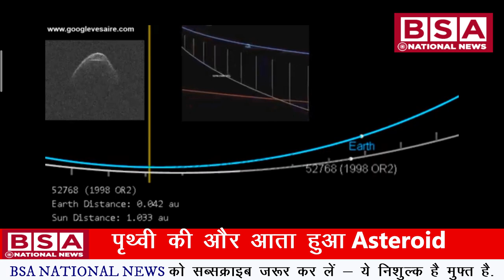29 April Asteroid Live ll किस प्रकार Asteroid पृथ्वी की और आ रहा है लाइव देखिये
किस प्रकार Asteroid पृथ्वी की और आ रहा है लाइव देखिये

Watch Asteroid 1998 OR2 approach to Earth live

BSA National News